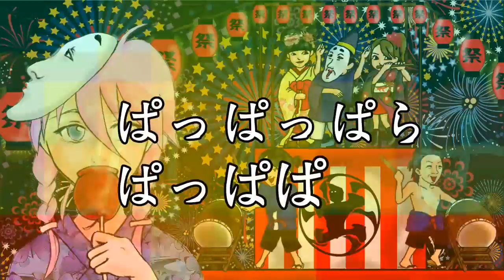【IA&IAROCKS】祭アニミズム【オリジナルMV】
original: nico.ms/sm25191853
uploaded by: 草太郎 (nico.ms/user/499174)